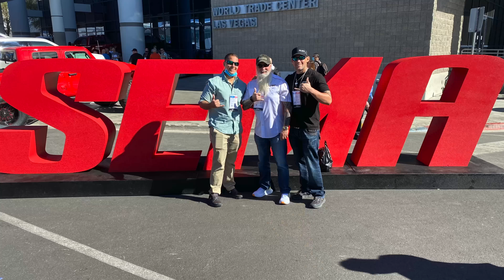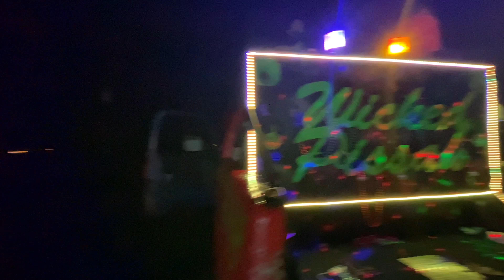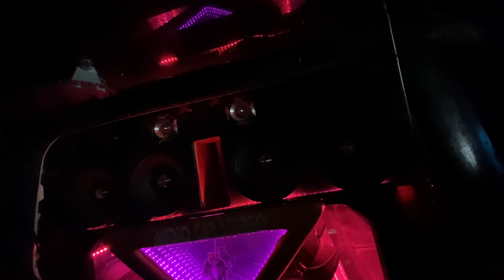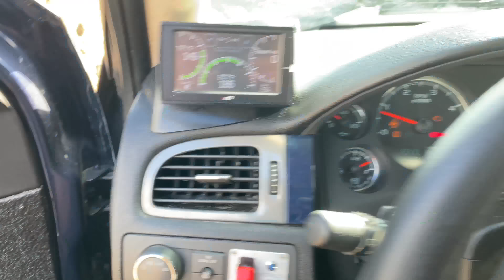Redneck Mudpark Fall Event DEEP MUDHOLES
Redneck Mudpark's Fall Classic 2021 hosted by Trucks Gone Wild.